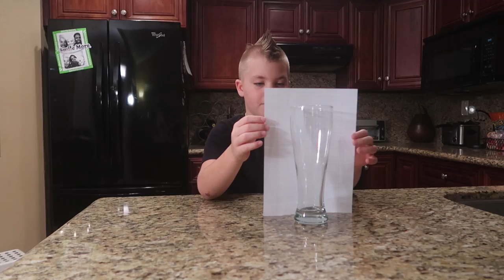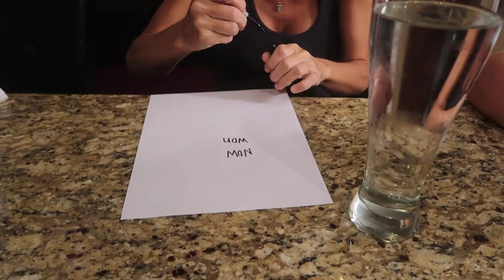TOP 5 IMPOSSIBLE "MAGIC" TRICKS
(Vlog Apparel)

Send Fan Mail to:
RoccoPiazzaVlogs
750 S. Lincoln Ave #104-473